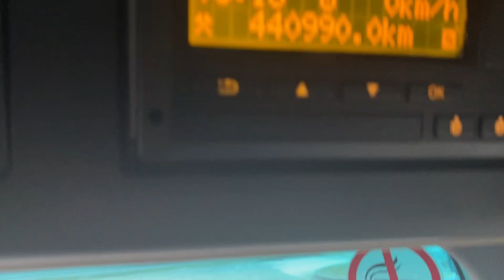MERCEDES ACTROS 2545 *EURO 6* STREAMSPACE 6X2 TRACTOR UNIT 2018 - FJ68 WZY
Mercedes 450 Bhp Euro 6, 12 Speed Telligent, Midlift Axle, Sliding Fifth Wheel, Alloy Fuel Tank, Full Air Kit, Air Con, Elec Windows / Mirrors, Cruise Control.